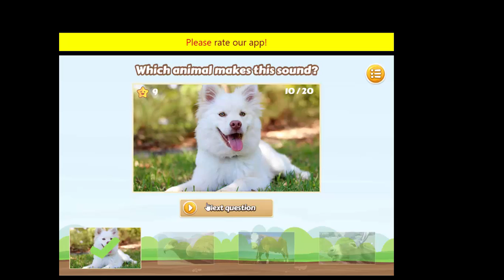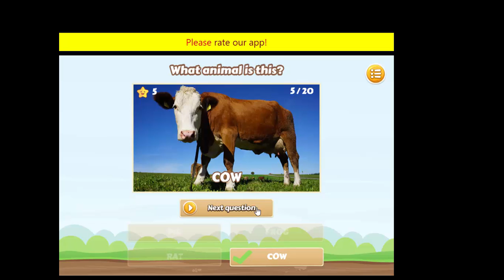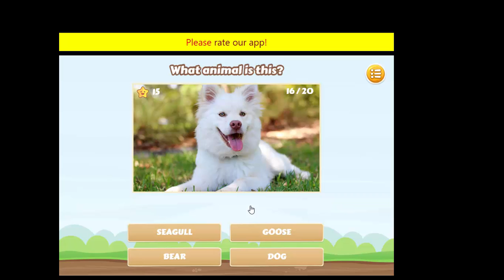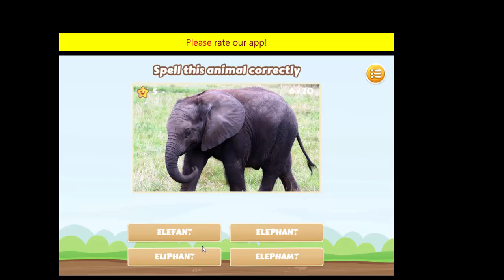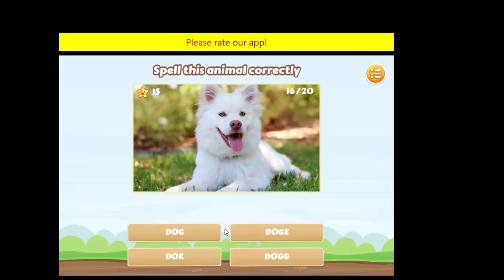Animal Guess - Learn Animal - Sound , Character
Welcome to the creative world of IO Channel, a unique Lego Game, Film channel bursting with super funny, positive, friendly and highly educational stories. Our videos inspired by sugary cute Lego featuring the characters many more!!!
Any idea or suggestion is a huge contribution for us.